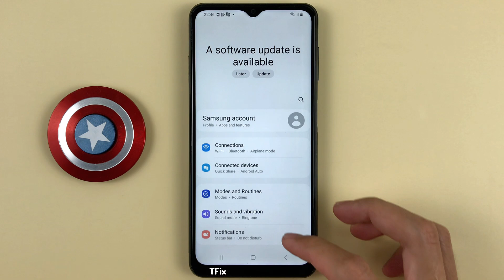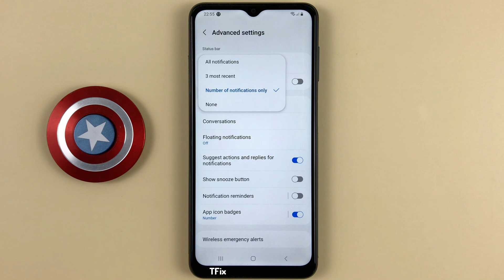How to change the status bar application notification style on Samsung A04s Android 13